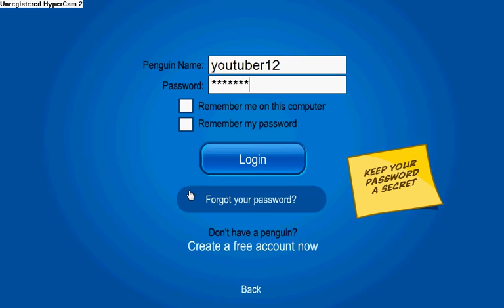Club Penguin - Restriction on playing time